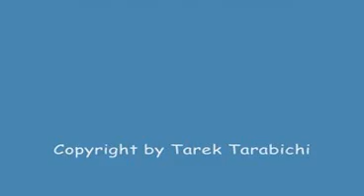Goldie mein Hovawart (Eine Bildersammlung mit Musik ;-) )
Eine Bildersammlung von meiner Hovawart-Hündin Goldie.